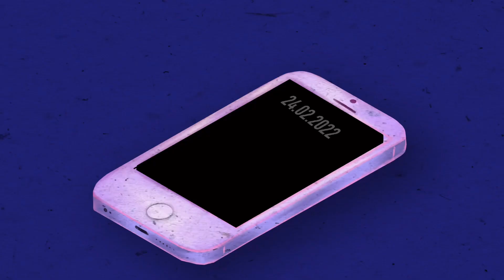Freel & Jamala Reaction – Коли закінчаться війни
Brilliant artistry’s

Freel & Jamala – Коли закінчаться війни

Режисер та ілюстратор: Марія Оз
Аніматор: А. Давидюк
Саундпродюсер: С. Чорний
Обкладинка: Ніка Агєєва

Jamala: Одного дня ми прокинемося від голосу рідних і їхніх слів: «Ми перемогли, війна закінчилася». Знаю, це станеться. Ця війна закінчиться на нашу користь, тому що ми б’ємося за своїх. За свій дім.

Freel: Це пісня про всіх нас: вільних, незламних, непереможних. Вона про тих, хто першими виходять на Майдан, коли коїться несправедливість, про тих, кого я зустрічаю під судами з плакатами в руках, про тих, хто боронить країну на передовій або в тилу. Це пісня про той самий день, коли ми переможемо, а росія припинить свої загарбницькі війни, яких у неї чимало.

Текст:
Потрібно взяти паузу, зробити вдих, закрити браузер
Слова уміють пробивати тіло, наче маузер
Люди не страуси — якщо ти не ховаєш голову в пісок
Зустрінемось з плакатом у руках біля СІЗО

Ми бачимось з своїми тільки під судами
Бо так не хочеться прокинутися завтра у Судані
Тримай удари — мене учили так книжки
І це найкращі з моїх  вчителів і шкіл

Я знаю, що ти поруч, я відчуваю лікоть
Дивлюся вгору — бачу тих, хто назавжди закрив повіки
Ти чуєш це — і зразу на шкірі встали сироти
І нутрощі підказують — словам цим можна вірити

Люди не риби, бо люди мають голос
Запам'ятай, люди не риби — люди не голі
Люди не риби, бо люди мають вибір
Бо мають мову, а в моєї мови великий калібр

Коли закінчаться війни
Коли замовкнуть гармати
Ми всі на вулицю вийдем
І будем разом співати

Куди поділись з цього дому двері і шибки?
Я бачу Сонця схід і знову він червоний і липкий
Я був малий, коли я спробував на смак цю землю
І раптом град накрив поля і стало темно

Я сам себе зробив, сам себе виховав
Глибоко дихаю, коли всередині вирує віхола
Настане день — ми підемо, лишивши слід
І Карфаген впаде, а поки потяги ідуть на Схід

Коли закінчаться війни
Коли замовкнуть гармати

Коли закінчаться війни
Коли замовкнуть гармати